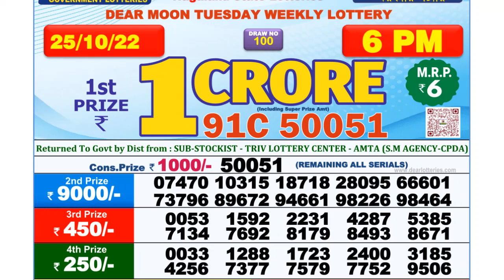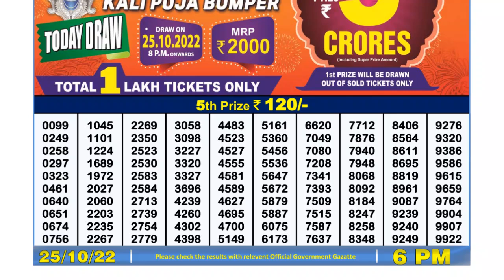🔴 Lottery Sambad Live 06:00pm 25/10/2022 Day Nagaland State Dear Lottery Result Pdf Download